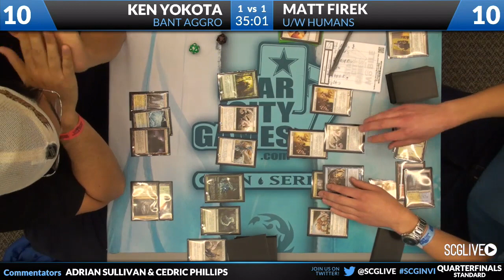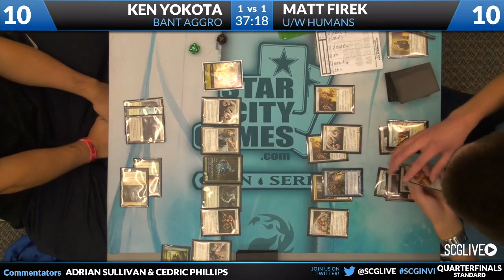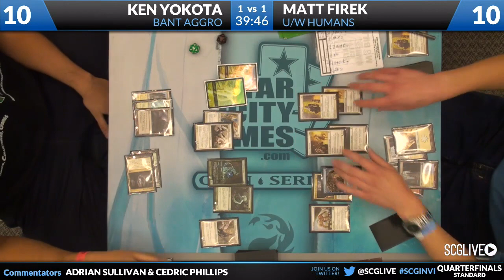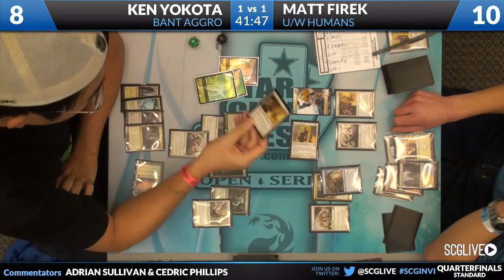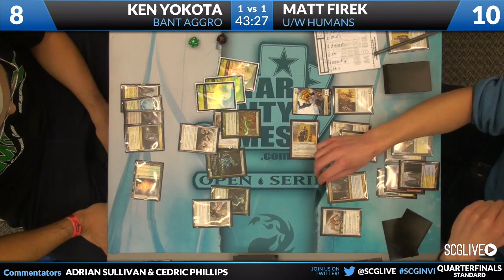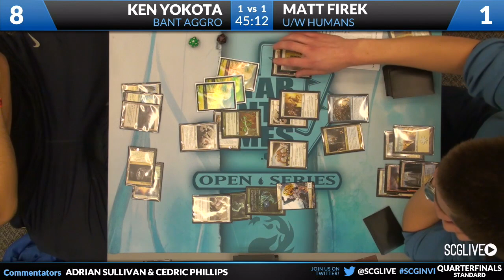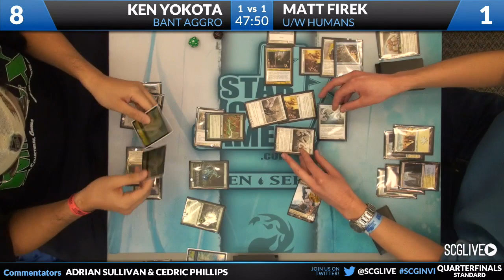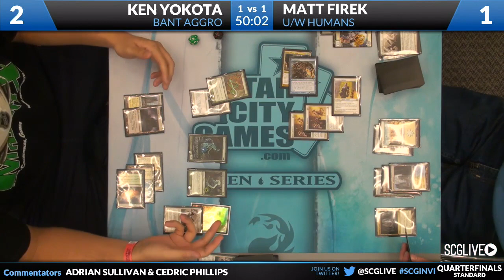SCGInvi - 2012 - Standard - Quarterfinals - Ian Kendall vs Michael Maranan